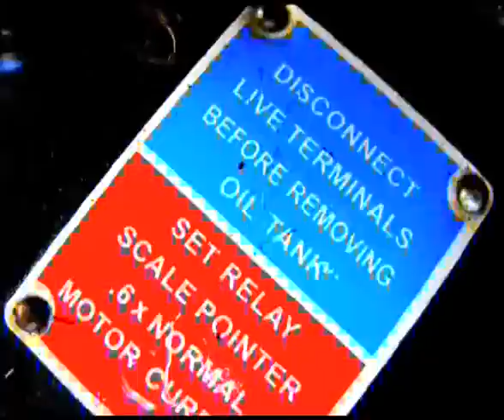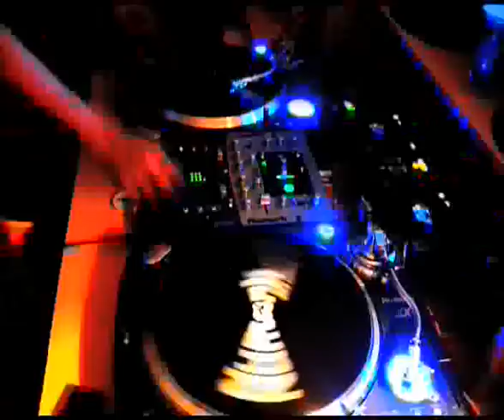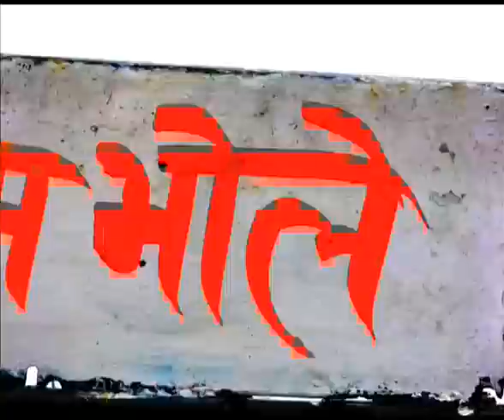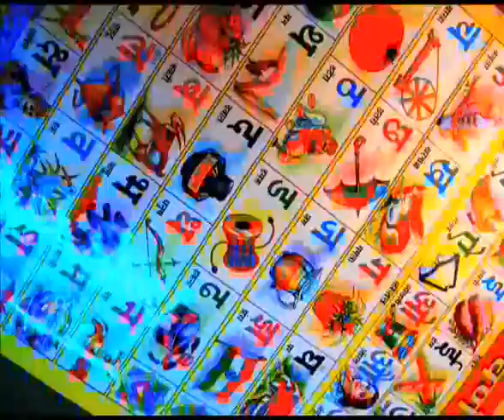How Bizarre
How Bizarre from Livemint Videos. Like this? Watch the latest episode of Livemint Videos on Blip!

Avinash Kumar, 32, and Gaurav Malaker, 27, form the Delhi-based audio-visual electronic dance music duo Blot!, and have been a driving force behind Indiaapos;s independent dance music and art scene. Here are some samples of their edgy, irreverent, and quirky art.